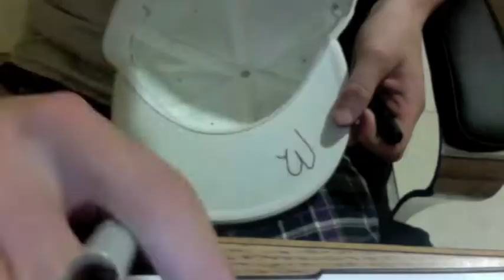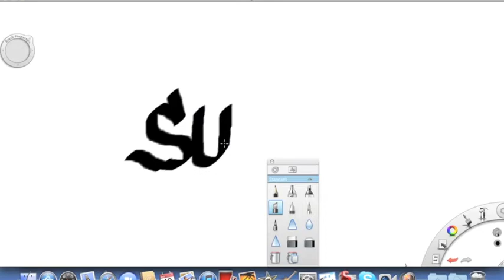jack attack hat request